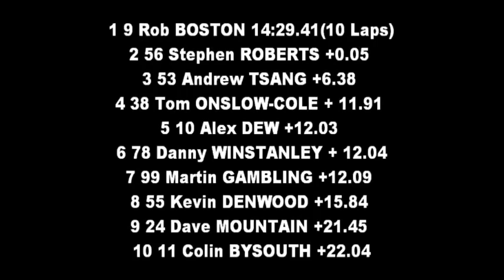2012 BMW Compact Cup Round 9- Donington Park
The ninth race of the Gaz Shocks 750MC BMW Compact Cup in 2012 which took place at Donington Park. This race featured 3 guest drivers including 7 time BTCC race winner Tom Onslow-Cole.
Commentator: Joshua Barrett.